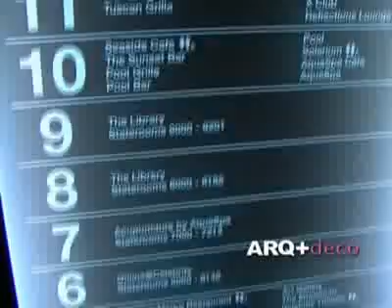Celebrity Constellation. Crucero.